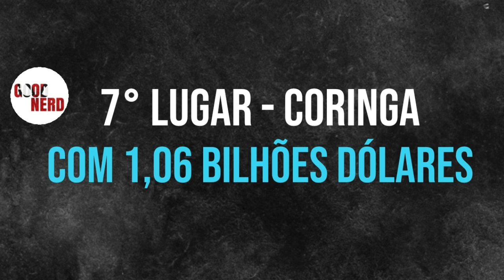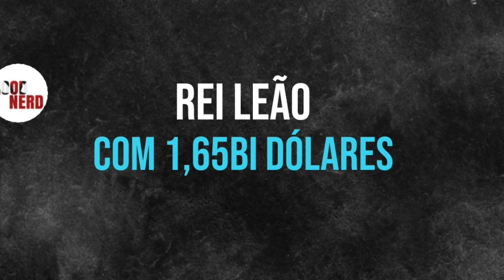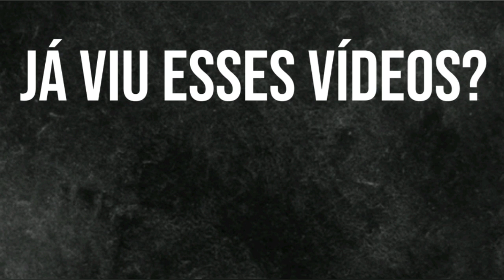OS 8 MAIORES SUCESSOS DE 2019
Nada melhor que terminar o ano com um vídeo de sucesso, né?! Então confira OS 8 MAIORES SUCESSOS DE 2019!

*Lembrando que esses números são do dia 26/12. Hoje(29/12) Frozen 2 está com 1,6bi dólares, sendo a terceira maior bilheteria do ano até agora, porém no dia que eu gravei ele estava em 6°*